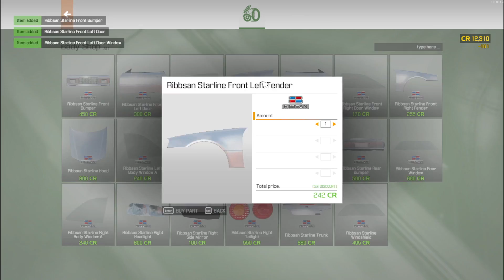Story Order 7 Ribsan Starline | Car Mechanic Simulator 2021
Repairing The ribsan Starline and finding all the problems with the car.,